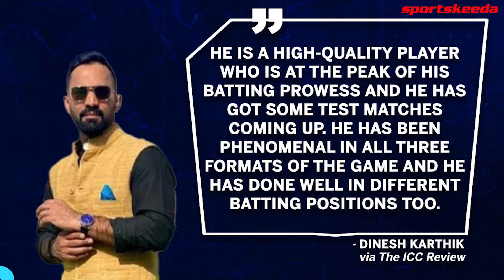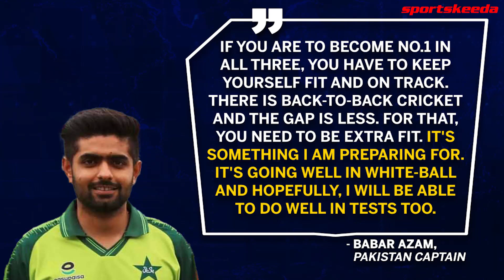Babar Azam Reveals His Ultimate Dream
Pakistan captain Babar Azam is in a league of his own at the moment. His rich form continues across all formats and that reflects in his rankings. Babar has revealed his ultimate dream as he aims to achieve greater heights in the game.